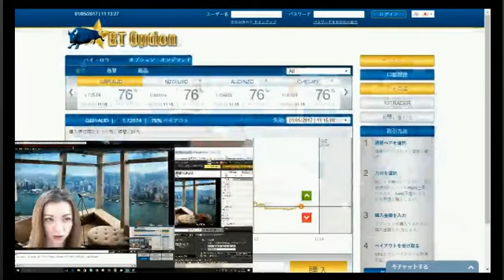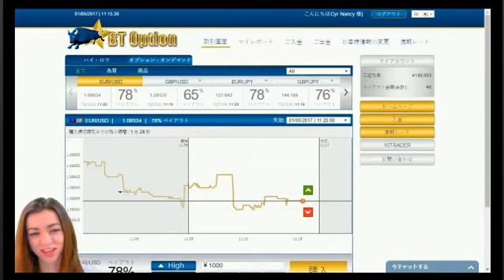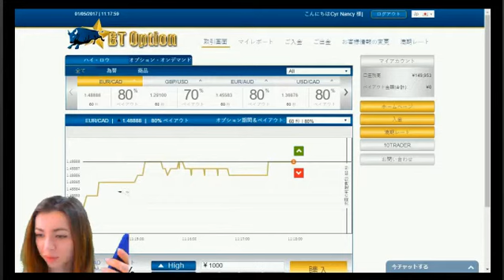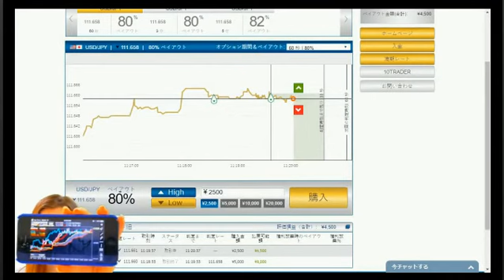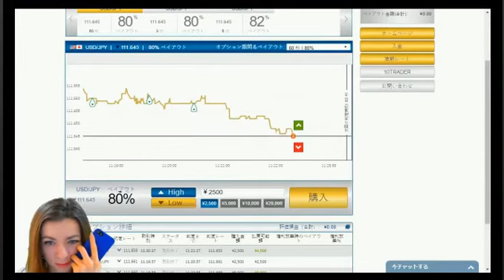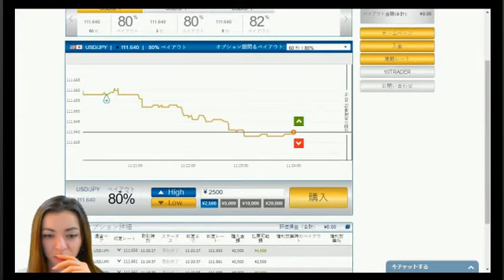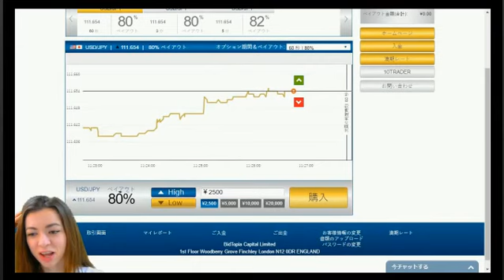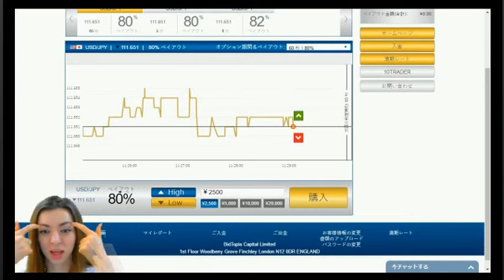なんとなくNancyトレードニコ生20170501